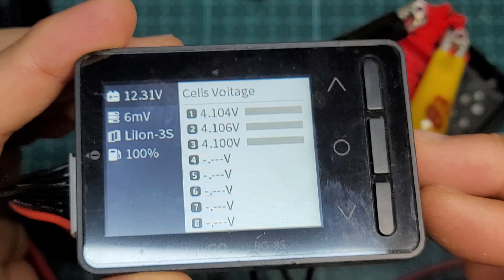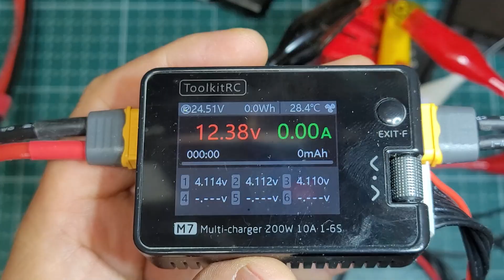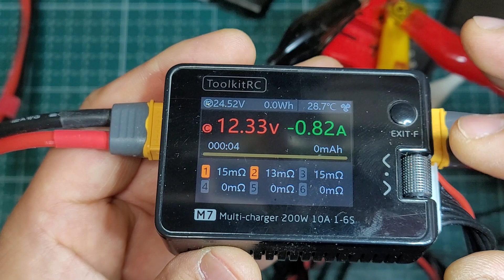밀워키 M12 배터리 악어집게 이용 밸런싱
안녕하세요?
구독자님 요청으로 밀워키 M12 배터리를 악어집게를 이용해 밸런싱 하는 영상을 만들었습니다.

[영상 제품 구매 링크]
ToolkitRC M7 충전
20AWG 실리콘 밸런싱 잭
20AWG 실리콘 밸런싱 연장선